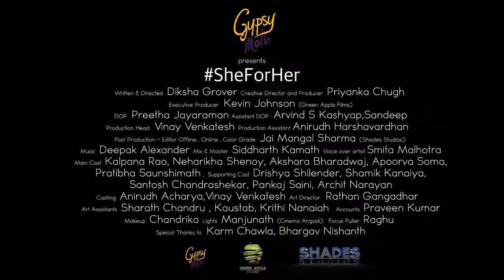Gypsy Moth Present SheForHer | Best Womens Day Ad 2018